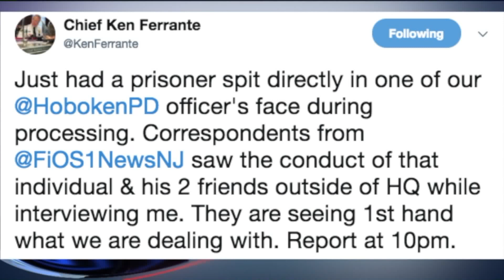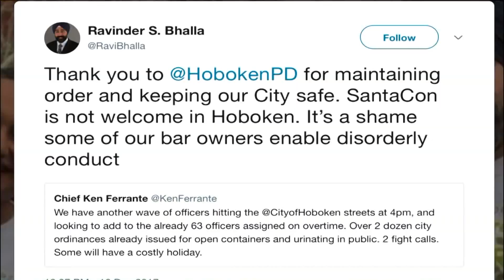SANTACON HOBOKEN 2017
The day after Santacon in Hoboken Magee Hickey went to get reaction from residents